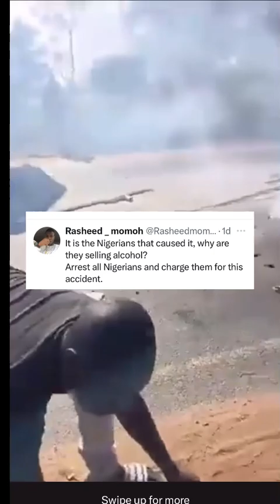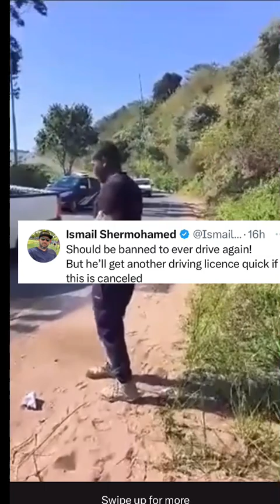Ayanda Ncwane’s Brother 🙆‍♀️What Is This Yall??